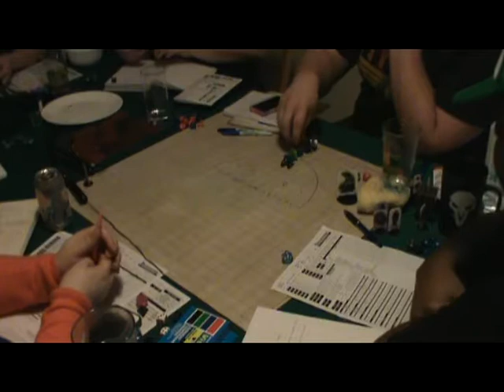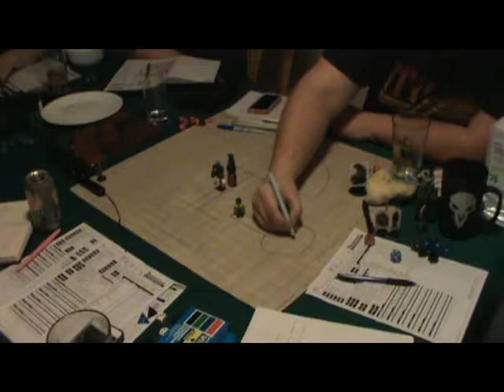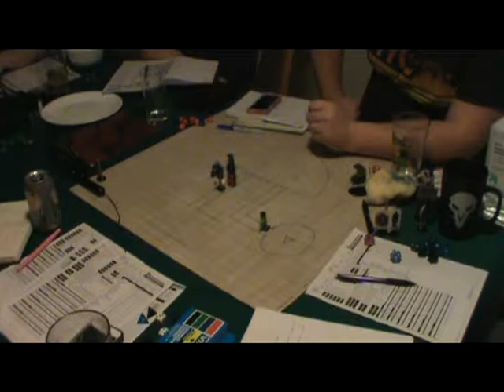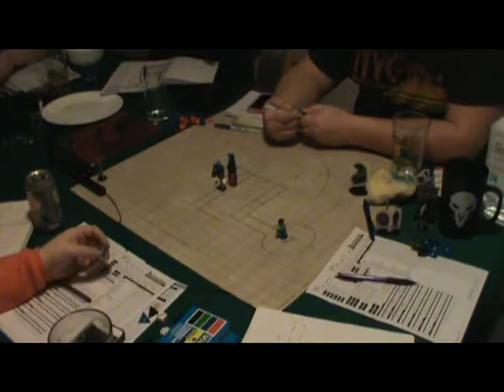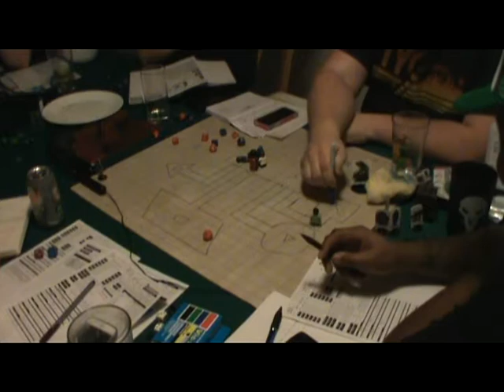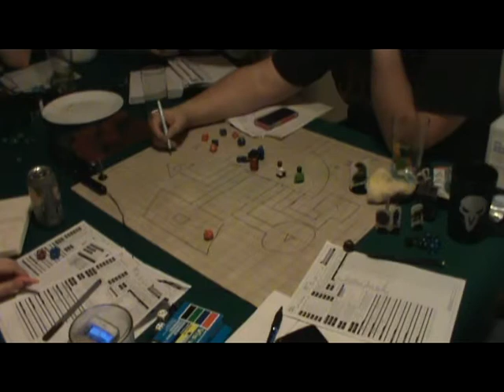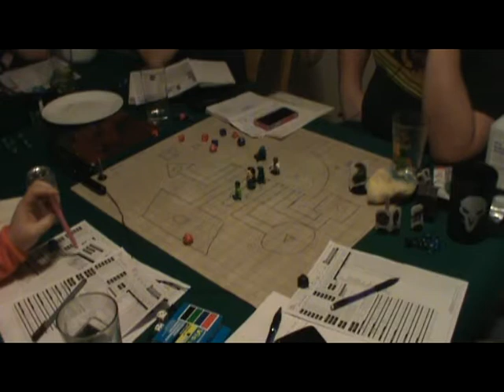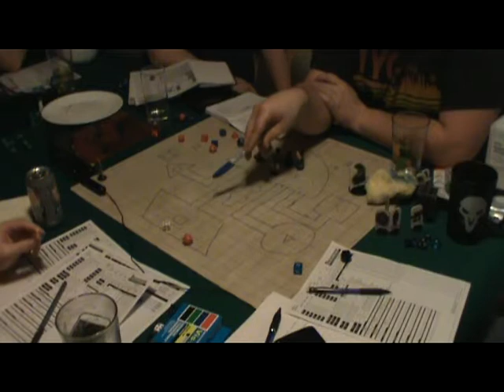EHN Roll For Initiative Eps 9 The Shrine of Yoshida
In this episode, Our Heroes, Our heroes have elected to go to the slums and check out this mysterious tree with a vault of some kind in it.  Will our heroes make it out, will they find the treasures they were sent out to find, Is this temple somehow connected to the books they read?Find out all this and more, in the latest episode of EHN Presents: Roll For Initiative.  Also if you would like to see what the battlefields look like, check out our Youtube Channel as we have now gone Video as well.  Thanks for the support and for listening.  PEACE!!